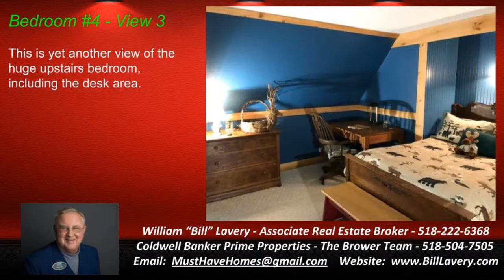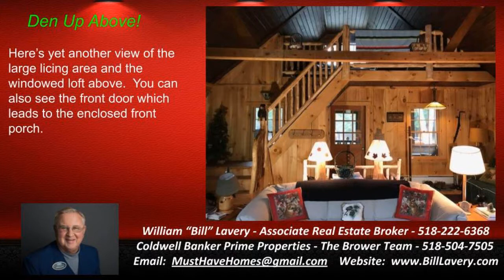Adirondack Four Bedroom Two bath for sale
(Call Bill @ 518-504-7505) Adirondack Four Bedroom Two bath for sale - Privacy Galore tucked away on 46 wooded acres!  This amazing two-story, cape style home offers 2,496 square feet of finished living space - plus another 1680 square feet, with rooms already studded, that can be finished.  It currently offers a huge Living/Family Room with a fireplace with wood stove, and overlooking from above is a small study or office area.  The eat-in kitchen s applianced and adjacent is the spacious formal dining room.  The rest of the first floor includes a laundry room and a master bedroom and full bath. Upstairs are 3 good sized bedrooms, one of which is huge, plus another full bath.  This property is located in the Schroon Lake School District and also borders NYS land at one rear corner.  This is an amazing opportunity and is priced well below the assessors market value appraisal.